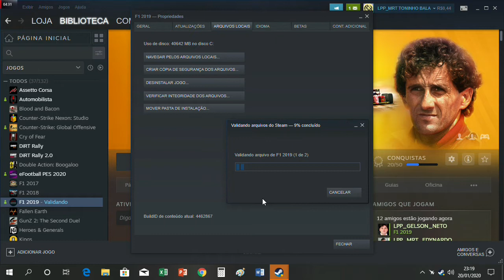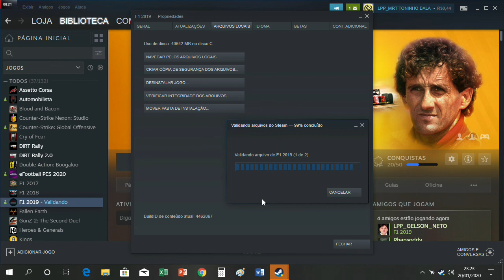4 colocacão GP da franca, Liga Pole Position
Ultima volta e verificacão